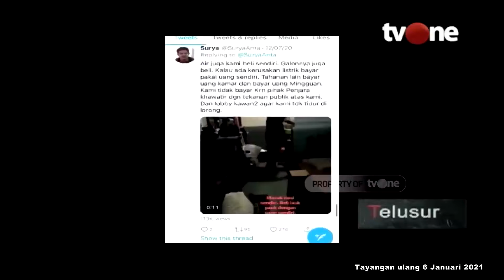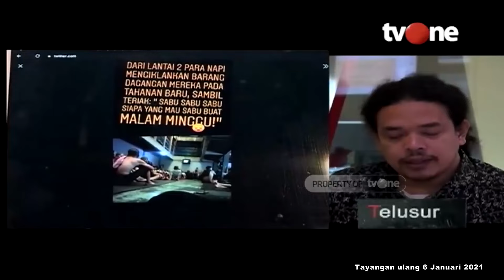Jual Beli Narkoba di Balik Penjara | Telusur tvOne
Telusur, - Jual Beli Narkoba di Balik Penjara | Telusur tvOne

TELUSUR01
FN01